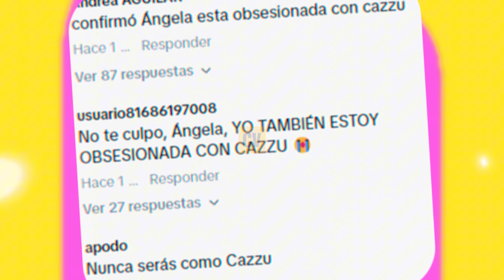ANGELA LE COP1IA A CAZZU Y NODAL LE R3SPONDE